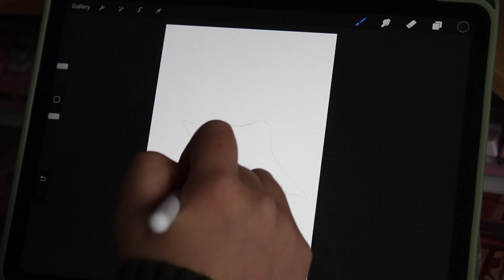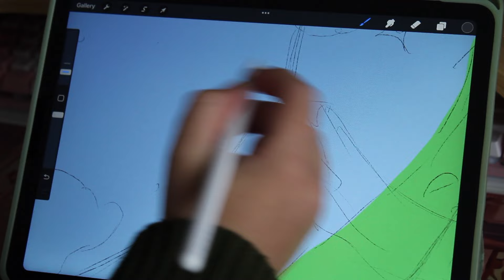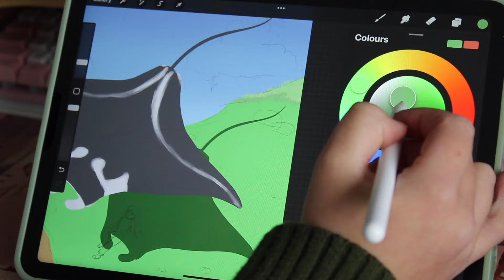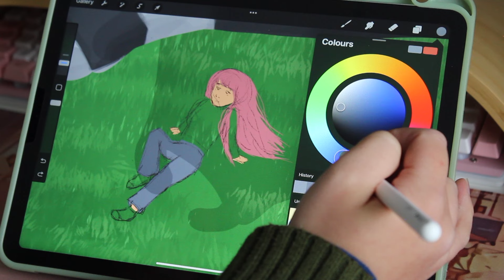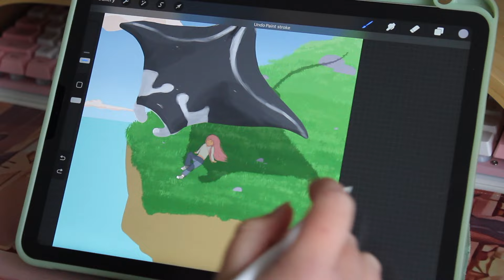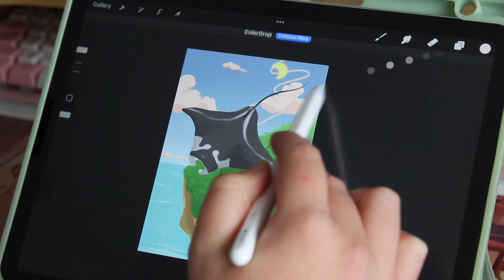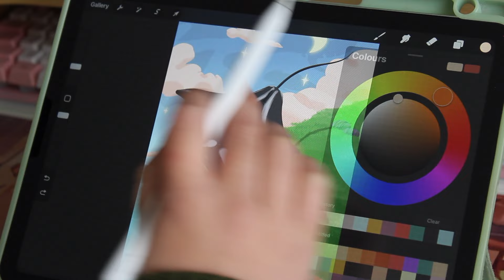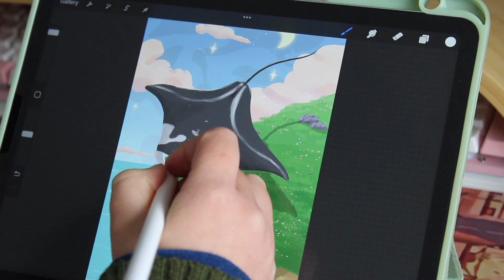draw with me #2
hopefully a relaxing video fro your Monday!